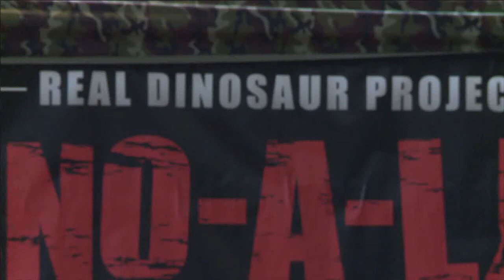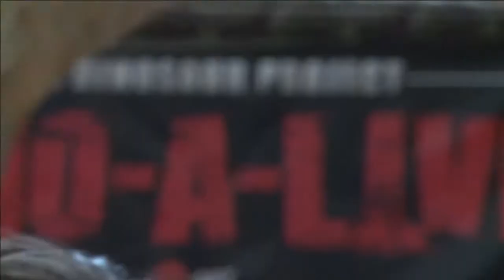肉食恐竜アロサウルスのライブ～DINO-A-LIVE in ALVE秋田 冬のサイエンスフェスティバル～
ALVE NOW！

秋田拠点センターアルヴェのきらめき広場や多目的ホールなどで行われるイベントを、UstreamやYoutubeでストリーミング中継しています！

無料で中継しますので、希望される場合はご相談ください。
なお、月に２回程度の中継を予定しています。
機材やスタッフの都合により、ご希望に添えない場合にはご了承ください。

※当日の配信状況により、映像や音声に乱れがある場合がございます。